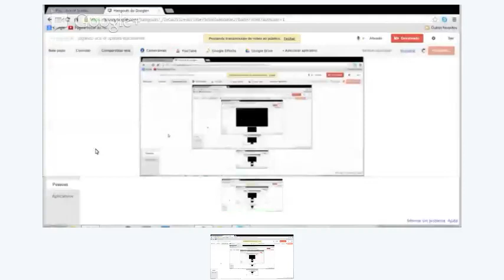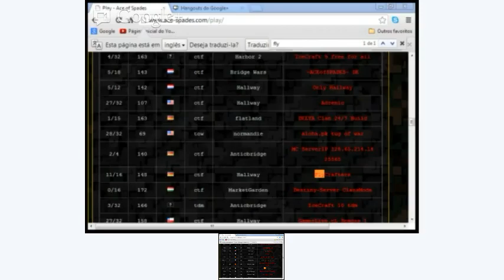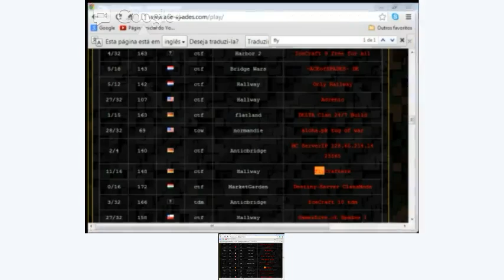jogando ace of spades epicamente